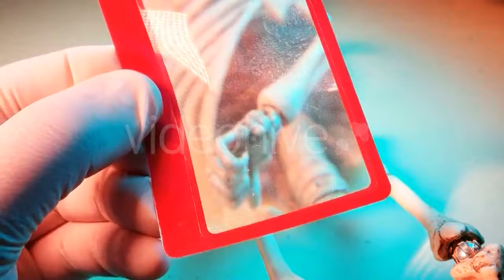Talking About New Project - (business-corporate) Stock Footage | Mega Pack +20 items